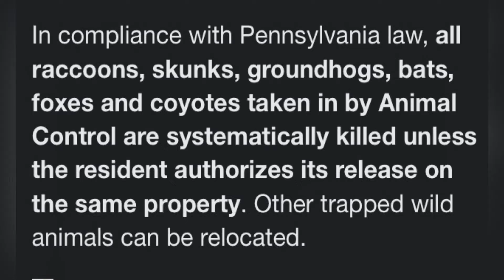Trapping & Relocating Raccoon by PA USA law Raccoon infestation DIY Pest control DIY Animal control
raccooncontrol raccoonwhisperer TrappingRaccoon RaccoonInfestation RaccoonControl DIYPestControl AnimalControl Raccoons are relatively easy to catch in traps. A cage or box trap should be used in populated areas or if you have free-ranging pets in your neighborhood. Use a well-built trap that is at least 10-inches by 12-inches by 32-inches. Place the trap on a level area and make certain the area around it is free of items that a raccoon might grasp and pull to the trap. When placing cage traps on roof tops, a protective piece of plywood or similar barrier that extends approximately one-foot out on all sides is necessary to protect shingles from being torn. Prevent baited cage traps from being rolled over by anchoring them with stakes. Secure traps set in other locations with strapping metal or other anchors to prevent sliding off roofs, etc. Bait the traps with sweet fruit (e.g., cherries or grapes), marshmallows or jelly to reduce the chance of catching non-target animals. Place a pile of bait behind the trigger and scatter a little bait outside the opening of the trap and just inside the trap entrance. Make sure the back of the trap is screened with ½-inch mesh or smaller to prevent raccoons from reaching the bait without entering the trap.
Because raccoons often carry rabies, they should not be relocated when live-trapped. Some states do not allow relocation. Raccoons should be released on your property following repair of openings, but the potential for recurring damage and for conflicts with other landowners should also be considered when making this decision. If releasing the raccoon nearby is not an option, humanely euthanize it with .22-caliber rifle or pistol, or by placing it in a carbon dioxide chamber. If the raccoon is going to be tested for rabies, then do not shoot it in the head.
Note: Discharging firearms in developed areas is often prohibited by local safety ordinances and state hunting laws.
For assistance in the control of problem raccoons, contact a licensed wildlife control operator in your area.
Hunting and trapping during established, regulated seasons can be effective in removing nuisance individuals and lowering the local population.
Laws and regulations to be aware of
While we attempt to provide guidance about state and federal regulations pertaining to specific species and control techniques, we do not provide information about local jurisdictions (city, town, county, etc.) where regulations may be more restrictive, especially as it applies to discharge of firearms, transport of animals or use of trapping equipment. Contact your local city or county government to inquire further. No guarantee is made that information (or lack of information) associated with a species or control technique is completely accurate or current. You should become familiar with federal, state and local laws before beginning any wildlife control activities.